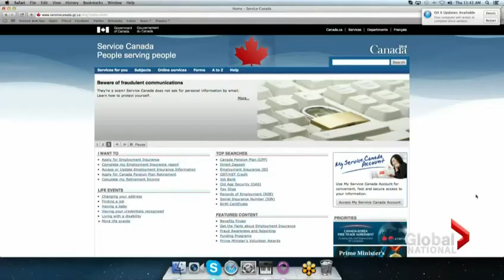EI helpline not easing wait times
Employment Insurance is supposed to ease some of the financial burden of losing a job. But even getting through to the helpline can be a problem. Vassy Kapelos explains.